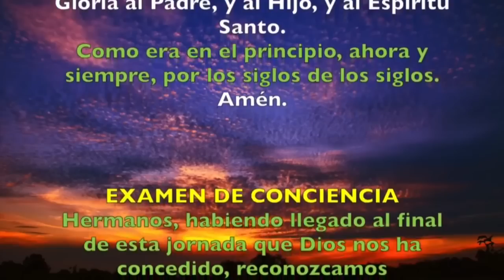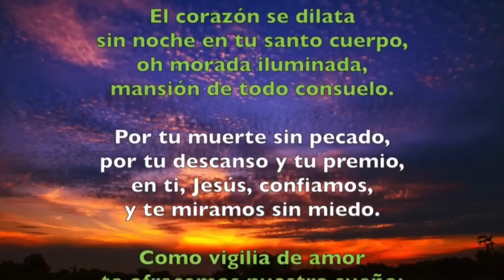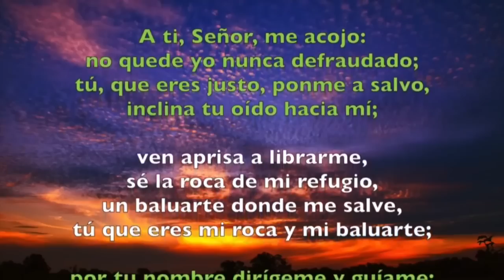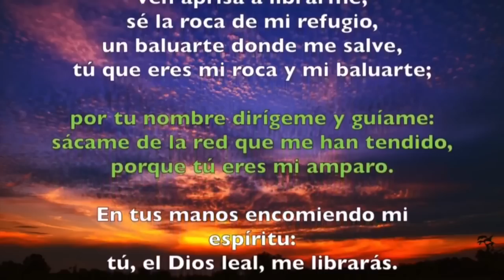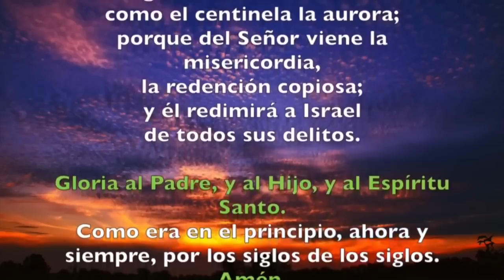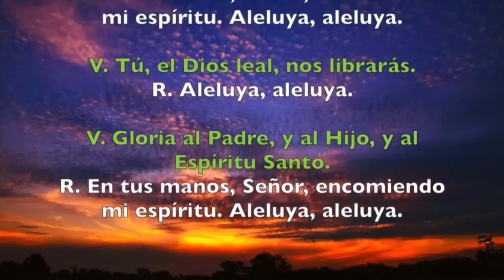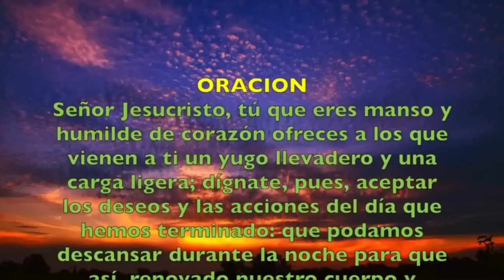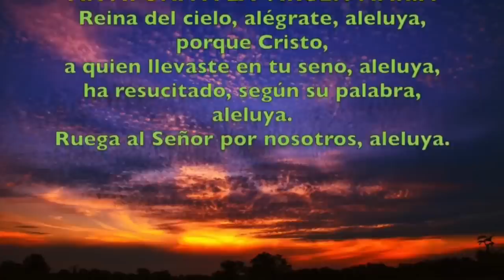Oración de la noche (Completas), MIÉRCOLES 10 DE MAYO 2023 | Miércoles V semana de Pascua |Padre Sam